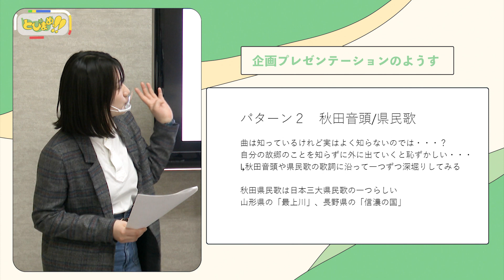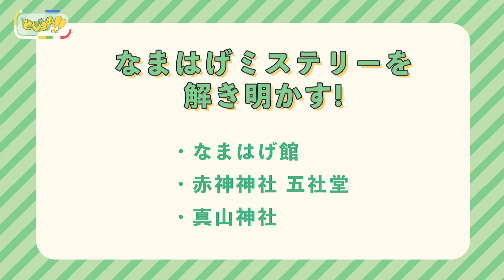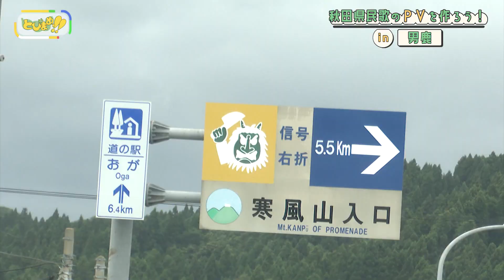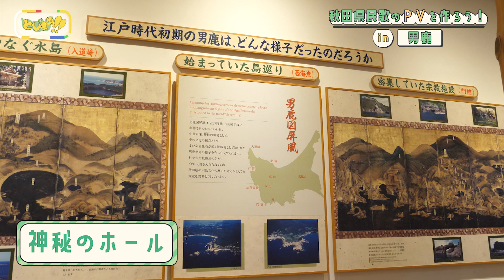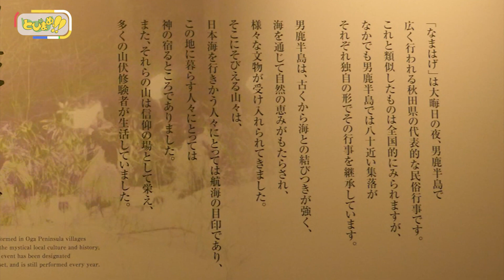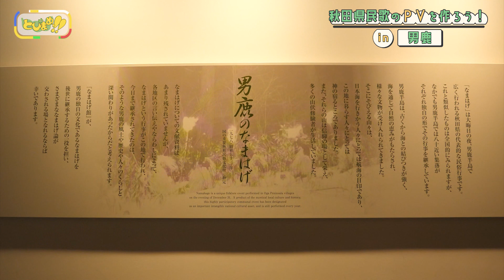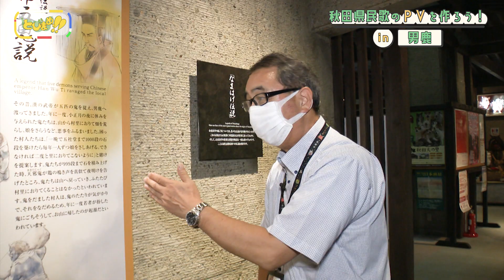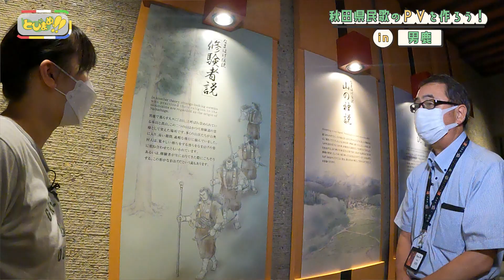とびまめっ!! ～秋田県民歌のPVを作ろう！in 男鹿～ 2022年8月30日放送分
新感覚情報バラエティ”とびまめっ！！”（毎週火曜日24時55分～）

秋田を拠点に活躍するモデル・タレントを発掘し、育成する「扉プロジェクト」 そのプロジェクトのオーディションを勝ち抜いたタレントの卵たちが活動をスタート！ とびまめっ！！は、彼女たちが自ら様々な企画を考え、実行していく手作り感たっぷりの深夜番組です。（番組タイトルも彼女たちの発案で決まりました）

新たな未来への扉を開く彼女たちの活躍に期待してください！！